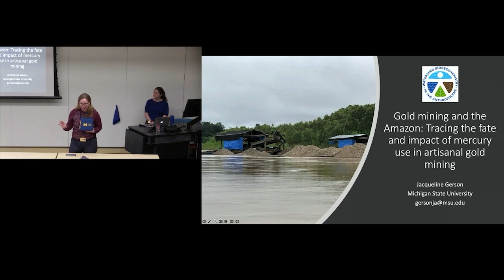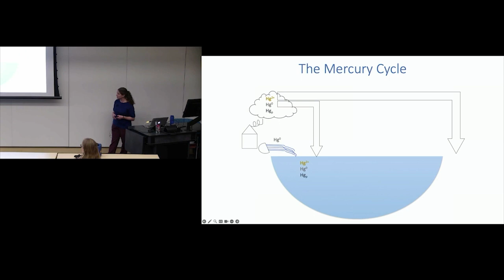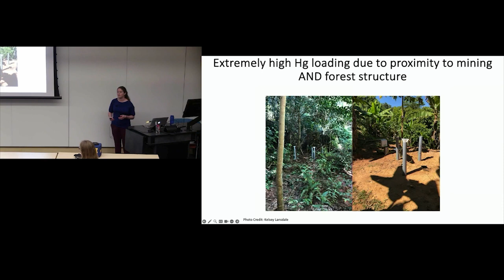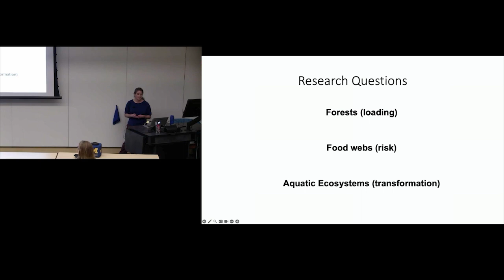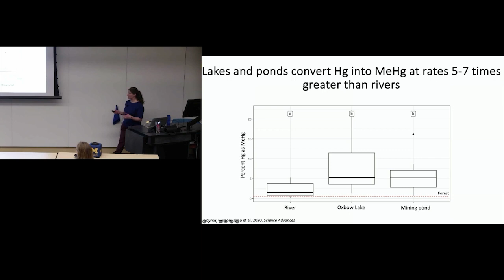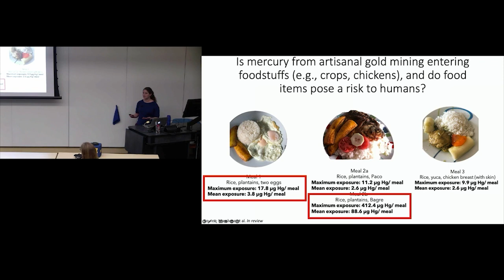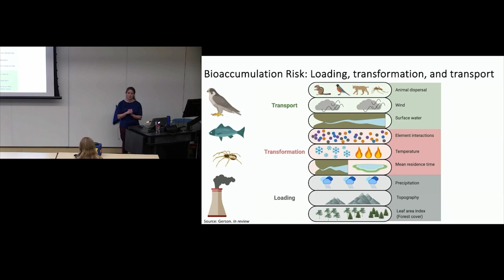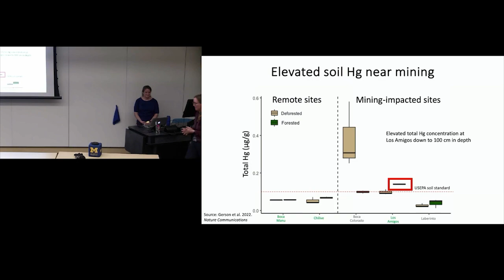EEB Tues. Seminar - Gold Mining and the Amazon: Tracing the Fate and Impact of Mercury use in...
Our weekly seminar series features internal and external speakers in the field of ecology and evolutionary biology.

EEB Tuesday Lunch Seminar - "Gold Mining and the Amazon: Tracing the Fate and Impact of Mercury use in Artisanal Mining"
Jacqueline Gerson, Assistant Professor in Earth and Environmental Sciences, with a joint appointment at Kellogg Biological Station

Preview: One of the most immediate threats to the Peruvian Amazon–a global biodiversity hotspot–is illegal artisanal and small-scale gold mining (ASGM), which results in widespread land cover change. In ASGM, forests are cleared, rivers are dredged, and mining ponds are created. Gold is isolated using mercury, a potent neurotoxin, which then enters the aquatic and terrestrial ecosystem via atmospheric deposition or from contaminated tailings. Consequently, ASGM activity represents the largest global source of anthropogenic mercury emissions. While previous studies have shown widespread deforestation and mercury contamination from ASGM, little is known about how ASGM changes the hydrologic landscape and how mercury loading and transformation processes differ across these environments. Little is also known about the fate and impact of these atmospheric mercury emissions within forests located near ASGM. We analyzed remote sensing imagery of the Peruvian Amazon over the past 35 years and collected water samples from a 200-km reach of the Madre de Dios River, its tributaries, and surrounding oxbow lakes and mining ponds in areas both upstream and downstream of ASGM activity. We used these data to examine how the creation of ASGM-associated ponds impacts mercury transformations into the more bioavailable form of methylmercury within aquatic ecosystems. We then collected bulk precipitation, throughfall, litterfall, soil, and songbird feathers from locations near and far from ASGM activity in the Madre de Dios region of Peru. We used these data to determine whether atmospherically transported mercury derived from ASGM activity is entering local forest soils and food webs. These results raise important questions about the impact of mercury pollution on both aquatic and terrestrial ecosystems as well as for indigenous communities and wildlife that depend on them.

12:00-1:00 PM
1010 Biological Sciences Building